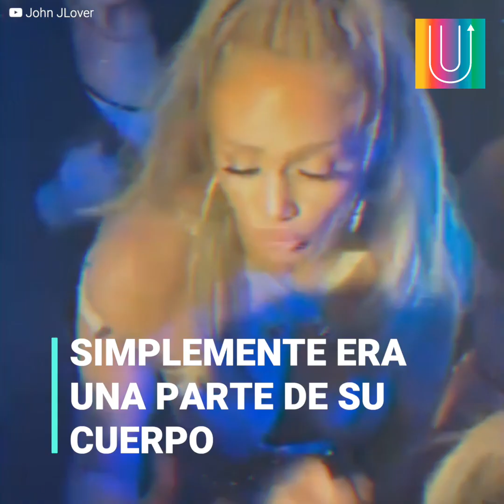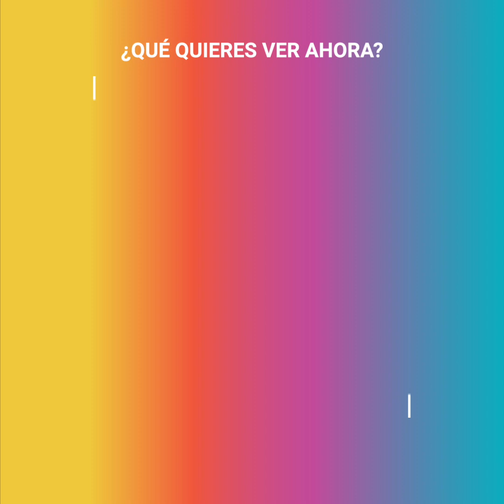El escandaloso cumpleaños número 50 de Jennifer López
Hizo twerk frente a Alex Rodríguez, se conmovió con el canto de su hija, y fue la protagonista de un escándalo junto a una famosa celebridad a quien los guardias no dejaron ingresar. Jennifer López cumplió 50 años en la cima de su carrera artística y la intensa celebración estuvo a la altura. Más de uno de los 250 asistentes sigue con resaca...